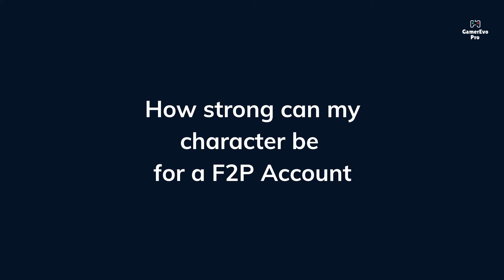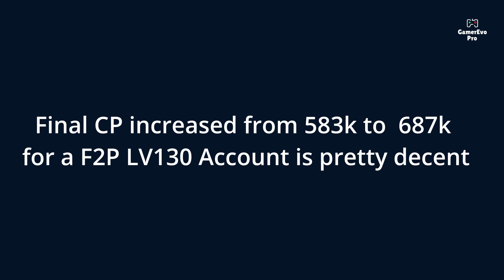A3:Still Alive l Free-to-Play (F2P) Level 130 Account l F2P Players also can be STRONG!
A3:Still Alive l Free-to-Play (F2P) Level 130 Account
F2P Players also can be STRONG!